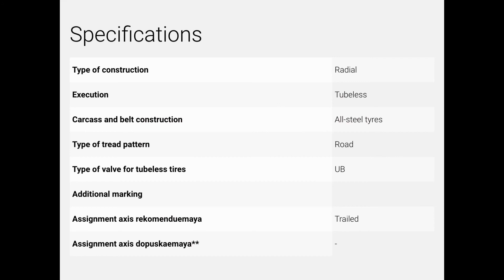Anvelope camion KAMA NT-201 - AnveloSHOP.ro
KAMA NT-201 sunt cauciucuri camion ce confera stabilitate, robustete si o tinuta de drum adecvata. Designul benzii de rulare si cauciucul din care sunt fabricate aceste anvelope pentru camioane, garanteaza distante de franare excelente pe carosabil, precum si o buna longevitate kilometrica. Aceste anvelope camion sunt fabricate conform ultimelor standarde europene privind calitatea, confortul si siguranta de rulare si sunt etichetate conform legislatiei in vigoare.